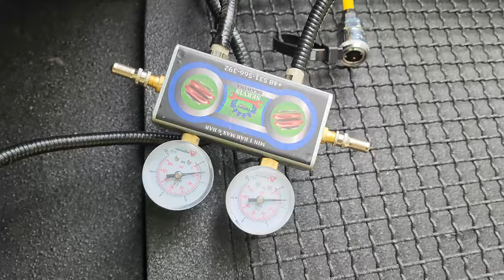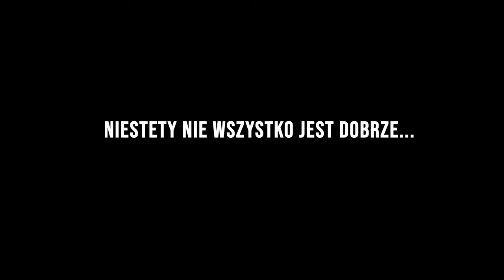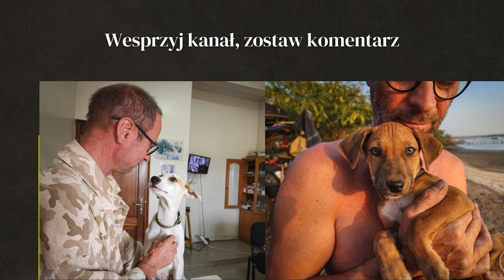PROBLEMY Z NAPRAWĄ! - TOYOTA HILUX - PRZYGOTOWANIA DO WYPRAWY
Naprawa resprów - Toyota Hilux 4x4 - Jak zamontować poduszki pneumatyczne? Jak wymienić pasek rozrządu? Jak przygotować pojazd do długiej podróży / wyprawy? Co warto sprawdzić przed podróżą?

Jeśli ten film był dla ciebie przydatny, wesprzyj kanał:
WSPARCIE KANAŁU
- jednorazowo dowolną kwotą
- wsparcie cykliczne
PATRONITE

Pokazujemy gdzie bezpiecznie spać na dziko, a które miejsca lepiej omijać, więcej informacji i mapy z naszymi miejscówkami znajdziesz tu

Kup nasze PINEZKI oraz PORADNIKI z Albanii, Bułgarii, Rumunii, Grecji, Hiszpanii, Turcji, Gruzji, Armenii, Iranu, Maroko, Szwajcarii :))) Znajdziesz je w naszej skarbnicy

0:00 - Poduszki pneumatyczne - instalacja
7:00 - Naprawa intercoolera - Toyota Hilux
8:34 - Wadliwe felgi 4x4
14:30 - Stolik campingowy w aucie wyprawowym
18:13 - Problemy z przeglądem technicznym